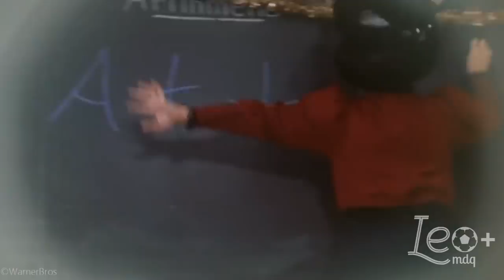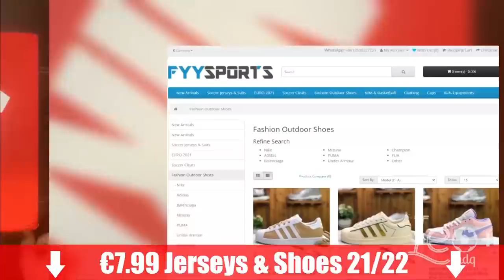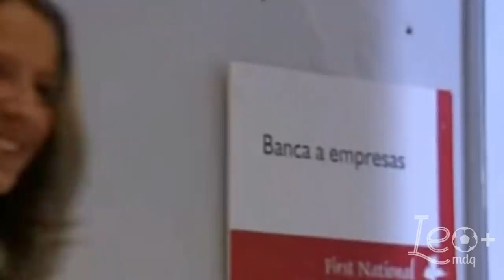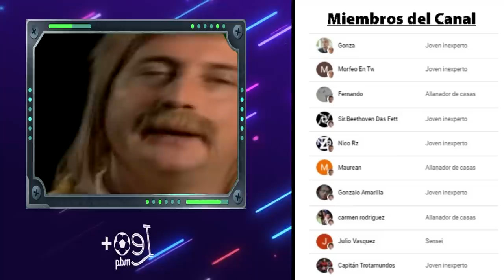Los jugadores argentinos que fueron a Italia pero al pedo porque nunca jugaron en la Serie A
Los jugadores argentinos contratados por equipos italianos que nunca fueron utilizados en la Serie A